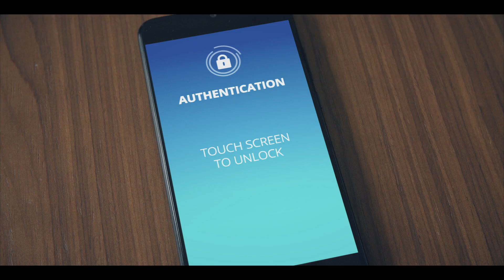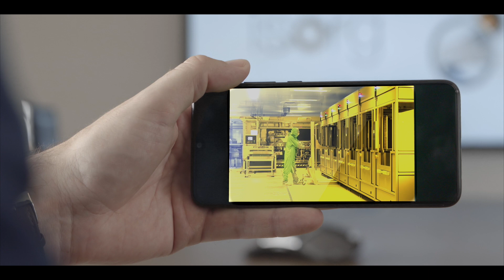ISORG : LE CAPTEUR DE DEMAIN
Nous avons mis en scène très certainement le capteur de demain pour les smartphones. C'est dans le site sur ESTER que nous avons tourné le film. Facebook : @isorg